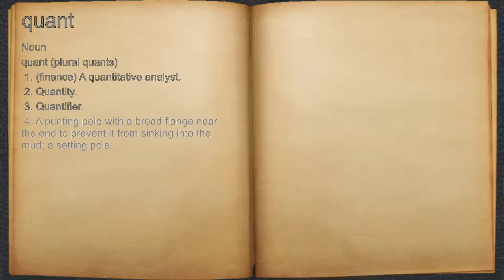What does quant mean?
A spoken definition of quant.

Intro Sound:
Typewriter - Tamskp